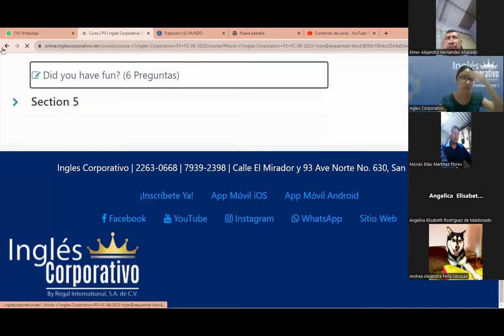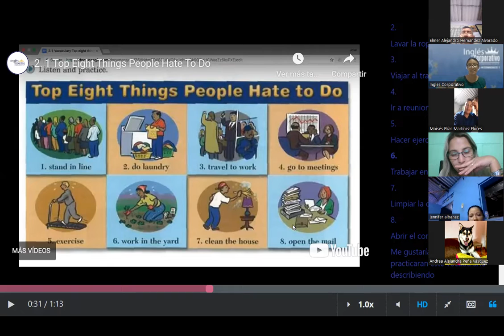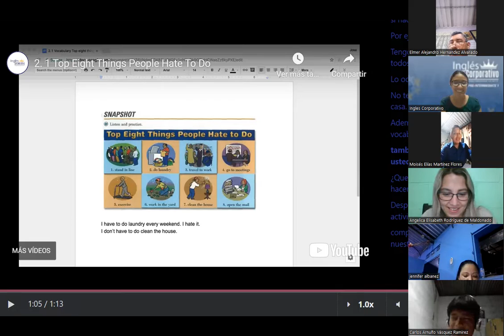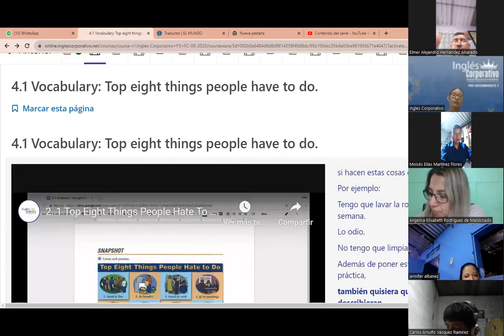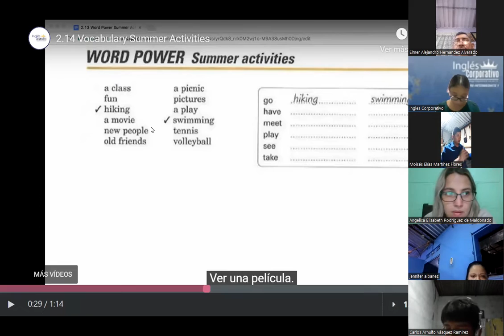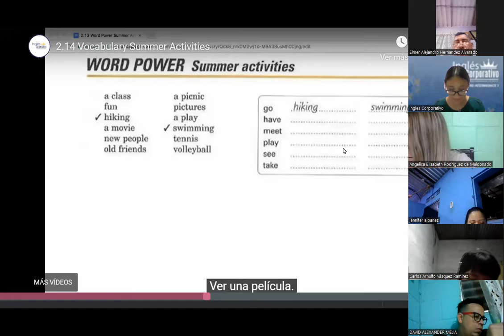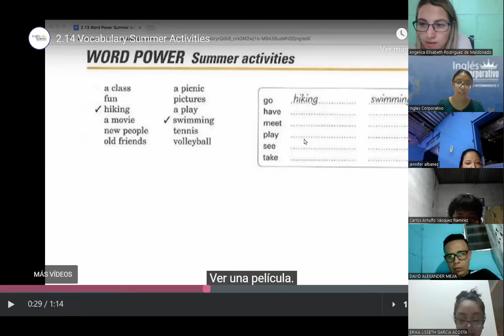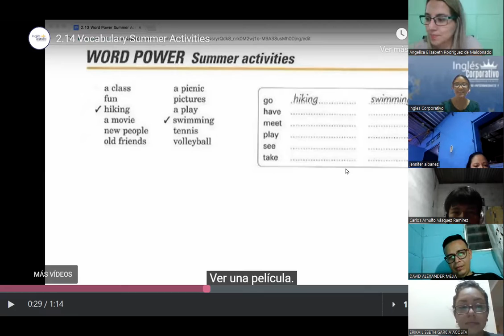SESION 9- 28 -08- 2023 - P3-01-9-10-PM-08-23-MEDINA - SUMMER ACTIVITIES VOCAB